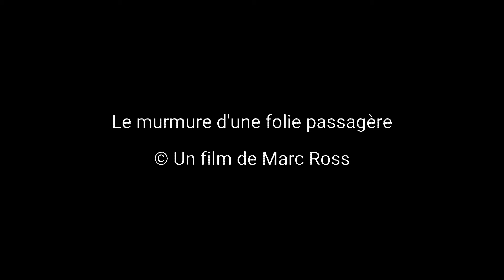Le murmure d'une folie passagère ‐ Marc Ross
Un film court de Marc Ross (6'42") : Un homme est poursuivi sur un chemin où rien n'est indiqué. On sait assez peu de choses sur lui, pas même où il va. Derrière lui, des gens sont là, à le pourchasser, à en vouloir à sa démarche, à sa propre identité. Qui est-il et qu'à t-il fait pour se mettre en danger ?... Qui sont ces furieux individus pour ainsi lui mener la vie dure ? -
Le murmure d'une folie passagère (1ère partie) : Texte et voix : Marc Ross